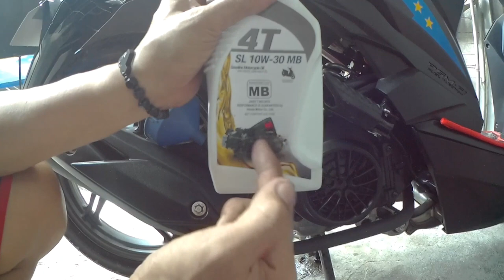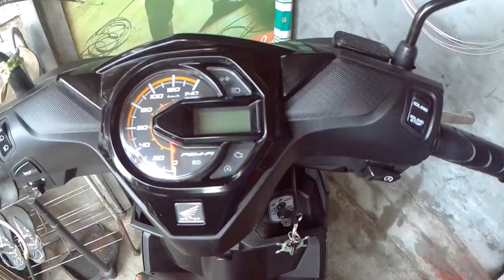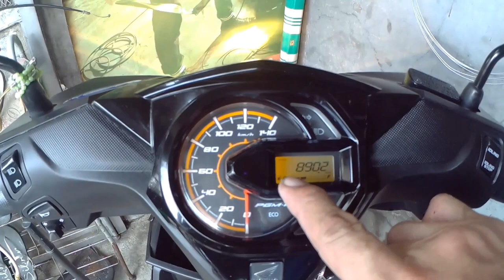HONDA BEAT STREET OIL STRAINER CLEAN & CHANGE OIL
basic idea how to maintain your motorcycle